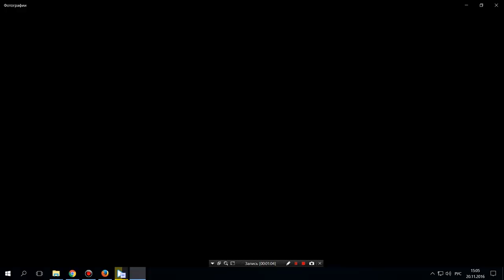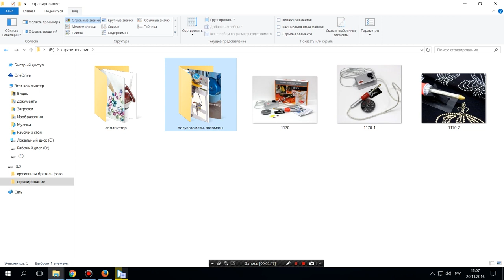💎Полуавтоматы и др. оборудование для стразирования Термо кристаллами💎